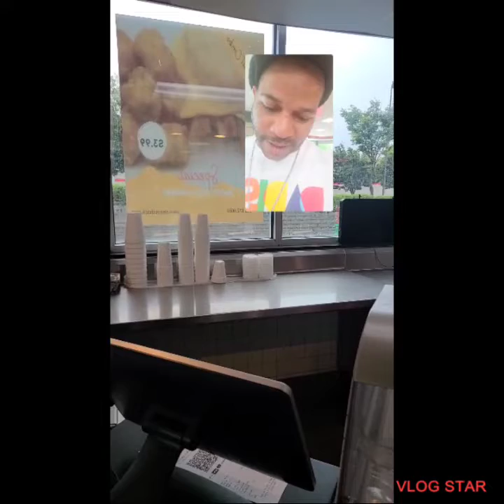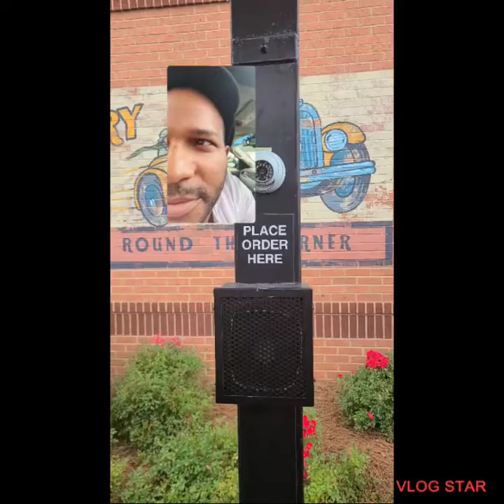Daytime Adventures: Thursday July 30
This is the beginning of the family get together. We are cooking, drinking, and having fun.